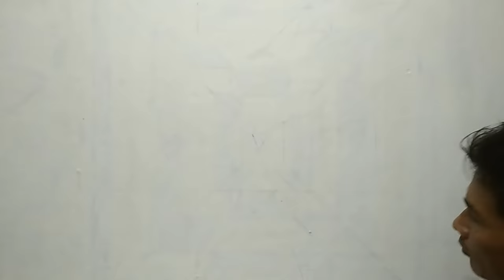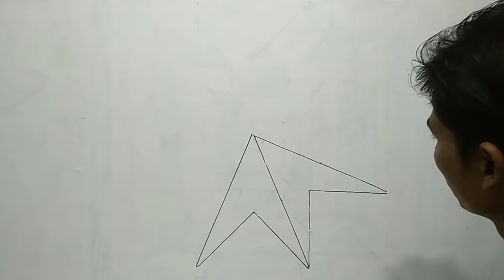3D OPTICAL ILLUSION STAR 3D WALL PAINTING | MURAL DINDING EFFECT BINTANG 3D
3D OPTICAL ILLUSION STAR,3D WALL PAINTING,MURAL DINDING EFFECT STAR 3D.
BAHAN:Cat tembok dan air
Alat:penggaris,spidol,meteran,kuas
Jangan lupa ikuti terus channel saya untuk mendapatkan video terbaru lainnya.